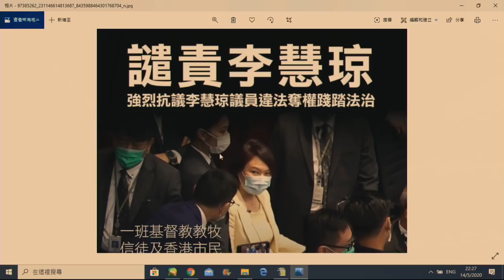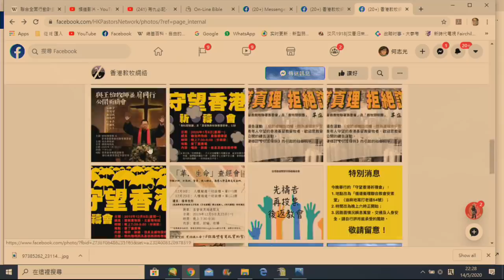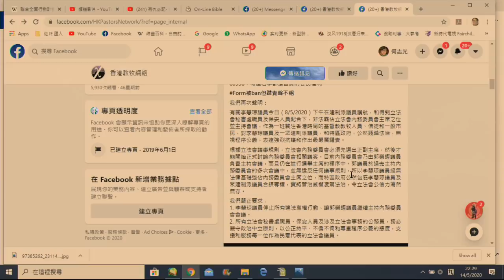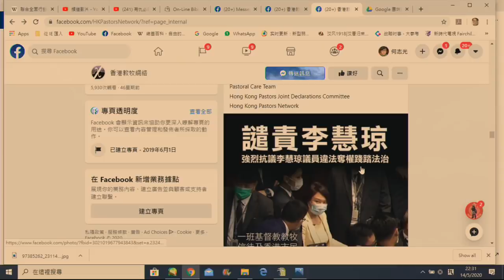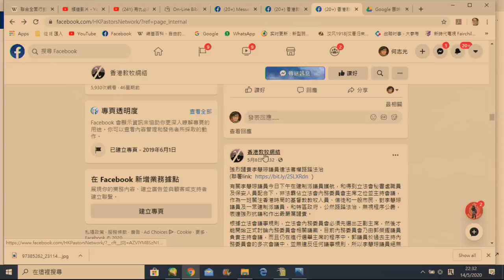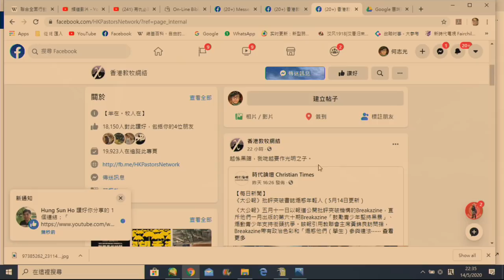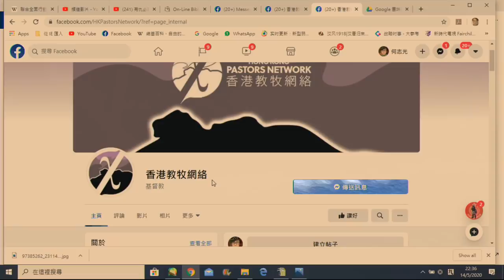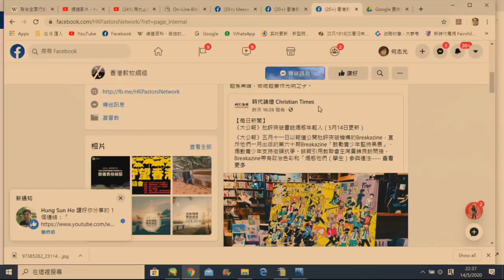政教論彈#227a 蔡元雲撐攬炒:突破暴力化/假教牧組織真神棍撐克議員 20200517